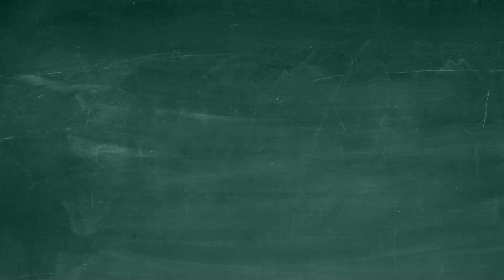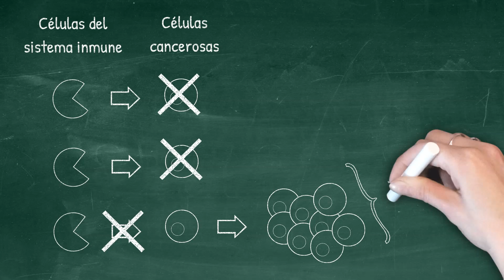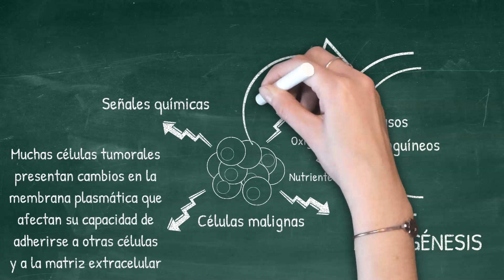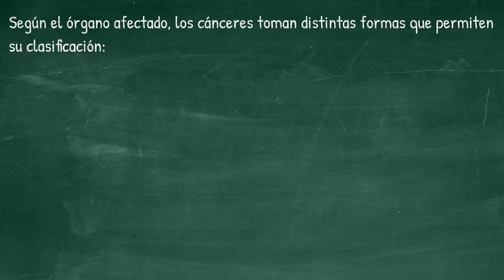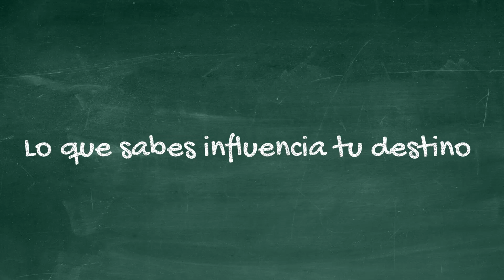El CÁNCER - [Células en división desenfrenada]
Se considera que el cáncer está relacionado con alteraciones en la expresión de los genes que controlan la división y la muerte de las células. Veamos...

0:00 Introducción
0:12 Células cancerosas
0:41 Inmunidad y cáncer
1:05 Tumor benigno
1:22 Tumor maligno
1:40 Angiogénesis y metástasis
3:12 Tipos de cáncer
4:10 Final

Como suscriptor con acceso total podrás obtener automáticamente resúmenes esquemáticos en formato de PDF's descargables, infografías, cuadros, y más contenido educativo didáctico y original de Nutrimente.

Referencias

• Curtis, H. y Cols. (2008). ‘’Biología’’. Séptima edición. Buenos Aires: Médica Panamericana.
• Suárez, H., Frid D. & Espinoza, A. M. (2005). ‘’Biología | Polimodal - El organismo humano: salud y enfermedad’’ (Libro 3). Buenos Aires: Longseller.